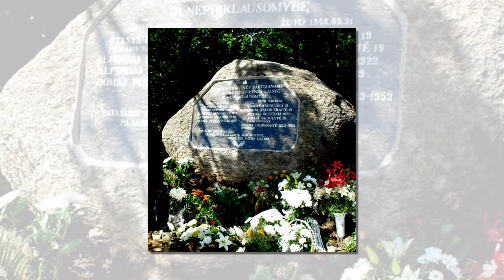PAMINKLO ŠVENTINIMAS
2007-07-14 d. vyko paminklo šventinimas žuvusiems Šatrijos rinktinės partizanams ir ryšininkams Smilgių kaime Luokės seniūnijoje Telšių a. Paminklo iniciatorius ir rėmėjas, buvęs tremtinys, ūkininkas Vytautas Kondratas. Lietuvos Kariuomenės Kūrėjų Savanorių Sąjunga dėkoja Vytautui Kondratui, už nuoširdų ir prasmingą darbą Lietuvos ir Sąjungos labui.